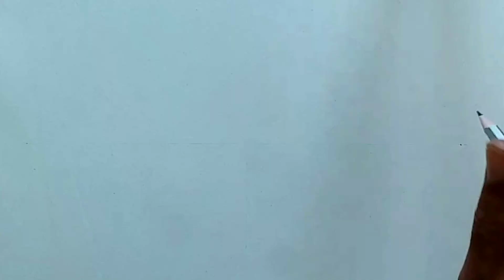How to draw House | 2 point perspective drawing house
Welcome To Pashalines Youtube Channel. Here you can learn art work and designs easily for your kids and yourself also.

Your Searches;

2 point perspective drawing
2 point perspective drawing house
how to draw 3d house
house in perspective
perspective
draw a house
perspective drawing
draw a house in perspective
two point perspective
how to
draw perspective
learn to draw
how to draw a house in perspective
2 point perspective
draw
learn perspective
how to draw 2 point perspective
draw a house in 2 point perspective
how to draw house
house
pencil drawing
sketch of nature
painting
art education
2023
drawing video
step by step
for beginners
house drawing
how to draw in perspective
drawing tutorial
kawaii drawings